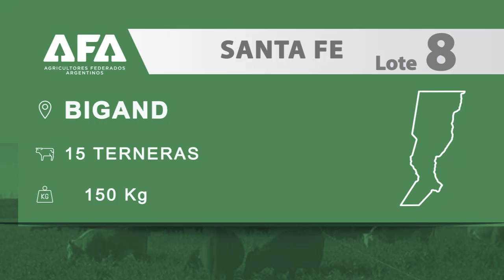LOTE 8 REMATE BIGAND